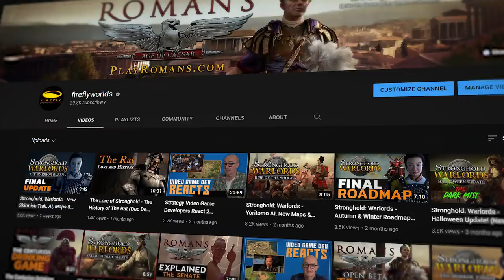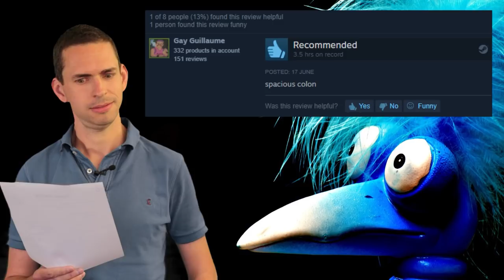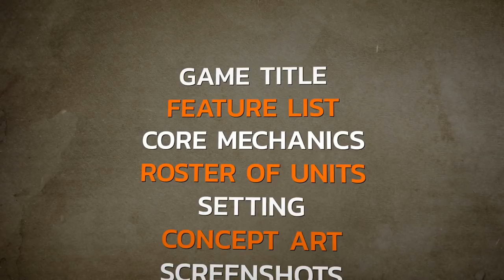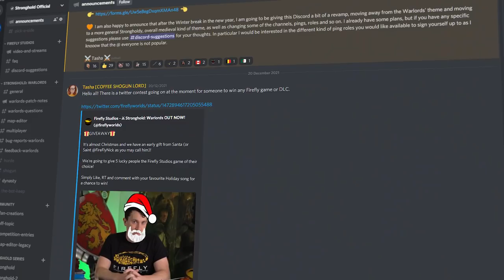A New Stronghold is Coming - Firefly Studios in 2022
It's a new year here at Firefly Studios and with it comes fresh releases, projects and updates! We're kicking off our post-Warlords content here on YouTube with some pretty big news and although we're light on details for now you can expect much, much more in the coming months (and years) as we dive into our exciting plans for the Stronghold series, Romans: Age of Caesar and more. What plans you ask? Well you'll just have to carve out seven and a half minutes to watch our 'Firefly in 2022' update in full, as we speak as candidly as we can about the future of the Stronghold series and Romans: Age of Caesar, which will be expanding it's empire onto Steam and mobile platforms this year.

With development now fully wrapped on Stronghold: Warlords and the Ultimate Edition releasing in just a few days on February 14th 2022, it's time for the Stronghold team to regroup and plan ahead. Feedback on Steam, Discord, YouTube, elsewhere on The Internet and of course from our massive Stronghold Player Survey - which thanks to you had thousands of detailed responses - has all ensured that the future of the series is a secure one. Your feedback and reviews have all suggest we're on the right track when it comes to our plans for Stronghold, which thanks to the success of Warlords has been secured here at Firefly.

So while in terms of releases 2022 will be dedicated to our MMOs, with Romans: Age of Caesar launching and continued support for our massive Kingdoms player base, we will of course be providing updates wherever possible regarding the future of Stronghold. The team here at Firefly is incredibly excited about where we can take Stronghold in terms of design and tech, so stay tuned this year for a few tasty teasers on that front as soon as we can confirm them.

Chapters:
0:00 - Intro
0:42 - Firefly on YouTube
1:35 - A New Chapter for Stronghold
3:23 - Firefly in 2022
4:20 - MMO Updates
5:20 - Player Feedback
6:00 - Ultimate Edition Giveaway
6:41 - Outro